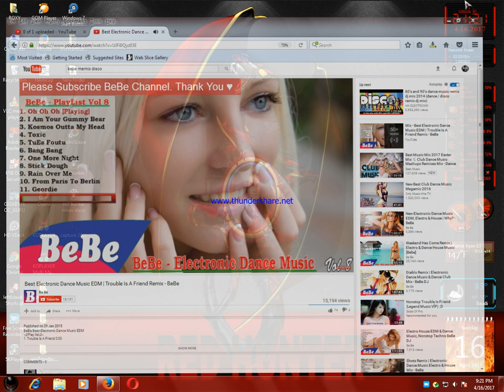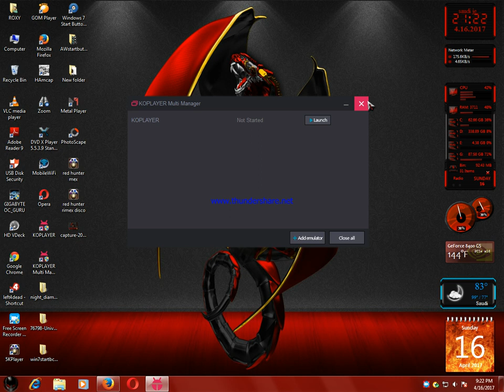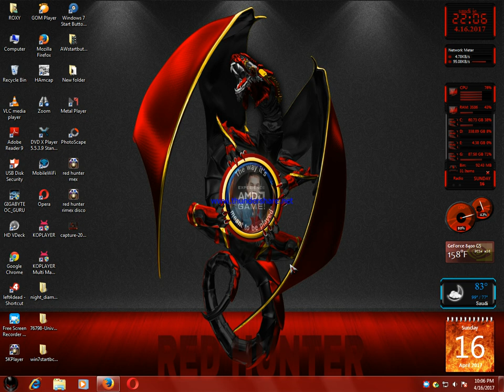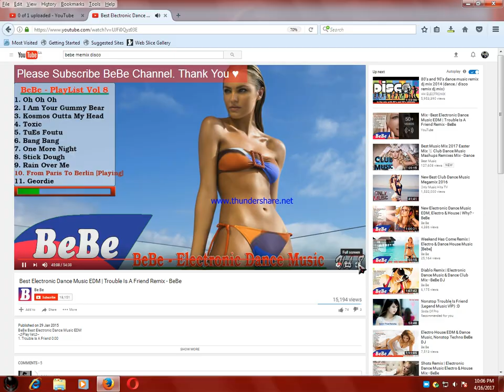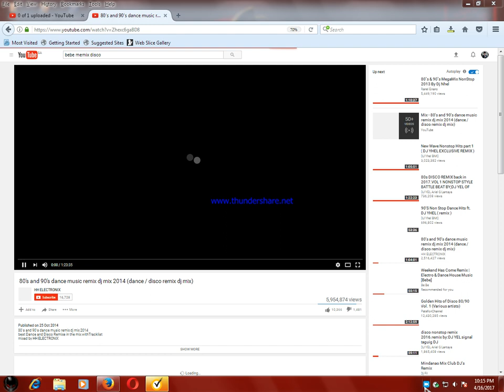red hunter mix 2017